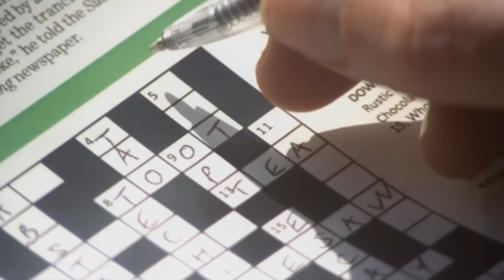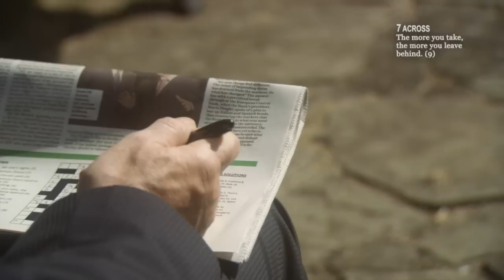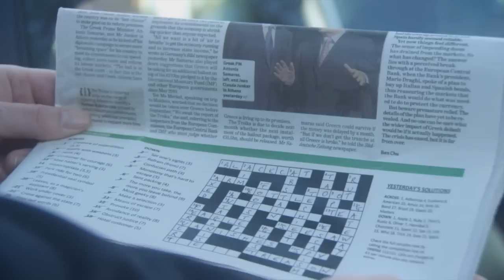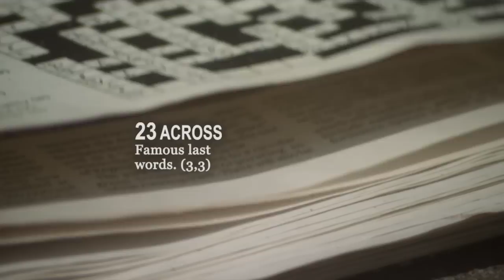Crosswords - Short Film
A man is enchanted by a woman whose every action solves a clue in his crossword. Features Keith Hill, Amanda Renberg and Daphne Sherman.